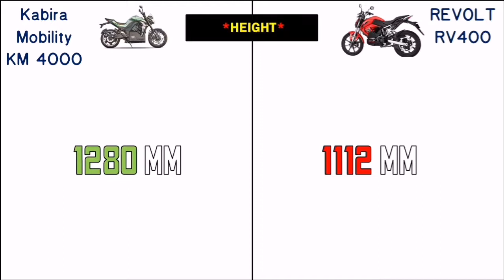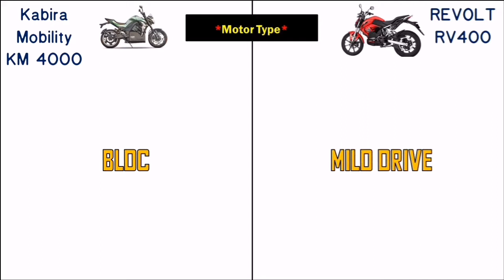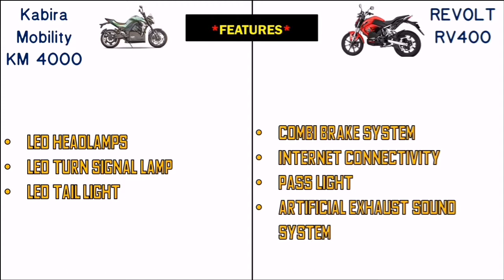2021 Kabira Mobility KM 4000 vs Revolt RV400 Comparison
Hello friends in this video you will watch 2021 Kabira Mobility KM 4000 vs Revolt RV400 Comparison